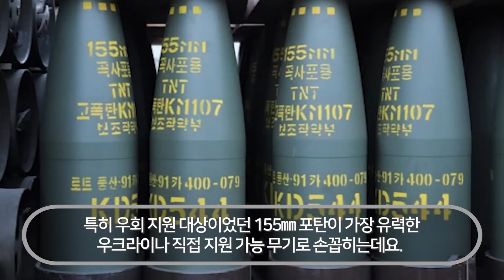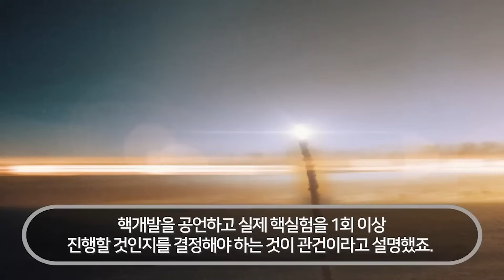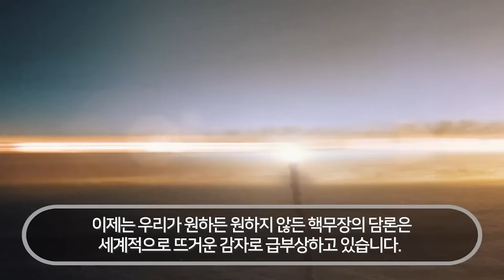(속보) 트럼프 새벽 5시 중대발표! 목숨 건진 트럼프의 충격발언에 회견장 발칵